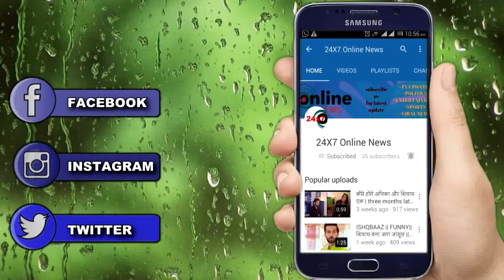KUMKUM BHAGYA || आज रात || TANNU फिर उठाएगी बड़ा कदम, PRAGYA कैसे बचाएगी अपने परिवार की जान